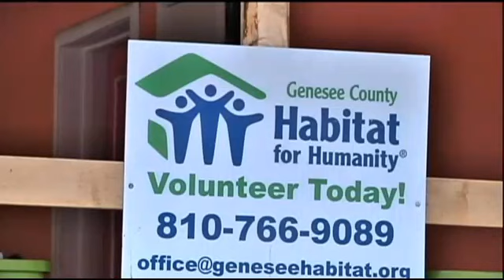Marine gets help from General Motors